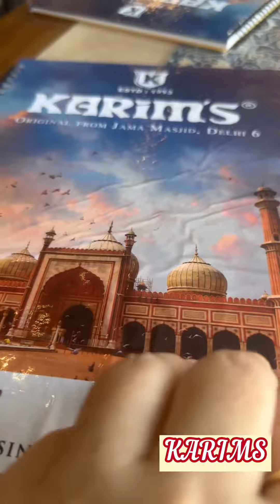কেনাকাটা এবং লাঞ্চ করিমস এ ;shopping at Lifestyle N Homecentre :Lunch at Karims (Review.)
Mini vlog-কেনাকাটা এবং লাঞ্চ করিমস রেঁস্তোরা এ ;shopping at Lifestyle N Homecentre :Lunch at Karims (Review.)